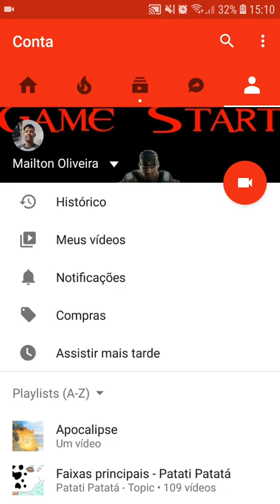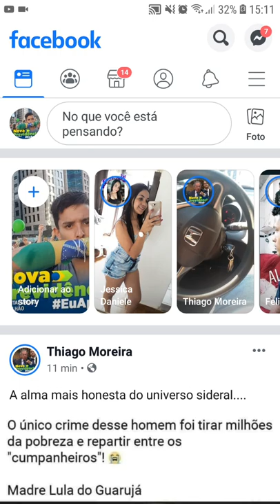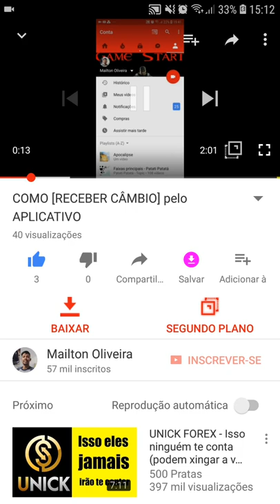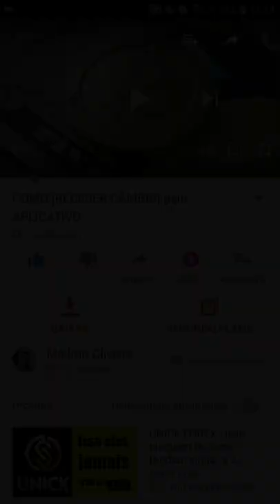Assistir YOUTUBE com tela minimizado (Segundo plano) no celular!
Antes possível apenas no computador agora no seu celular.